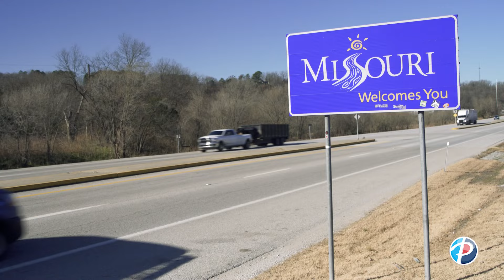Lyerla Heating & Air Joins Paschal Air, Plumbing & Electric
Paschal Air Plumbing & Electric is expanding operations in southwest Missouri through the acquisition of Lyerla Heating & Air of Joplin. Lyerla, founded in 2001, is led by Kevin Brady. He's joining Paschal as the general manager of the combined company's southwest Missouri division